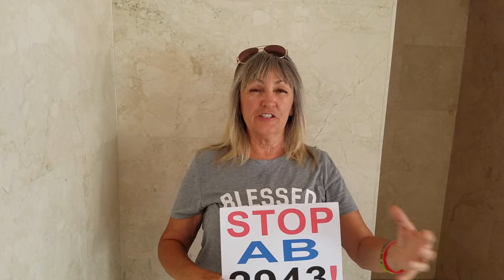Cherie Opposes AB 2943: Here's Why